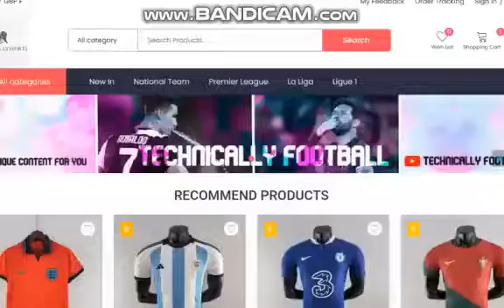Brazil vs croatia 1:1 - Penalty shootout 4:2 - FIFA World Cup 2022 Qatar - BRAZIL OUT OF WORLD CUP